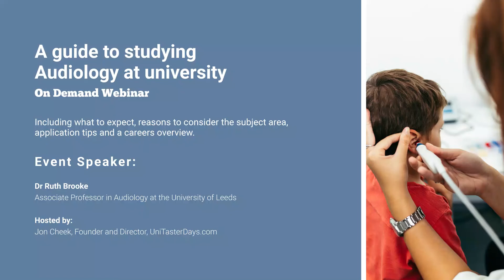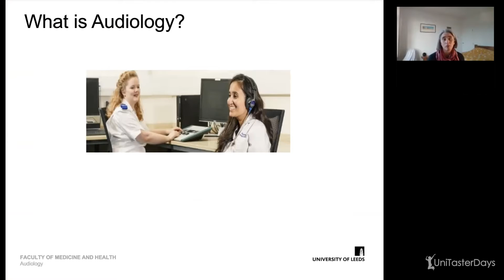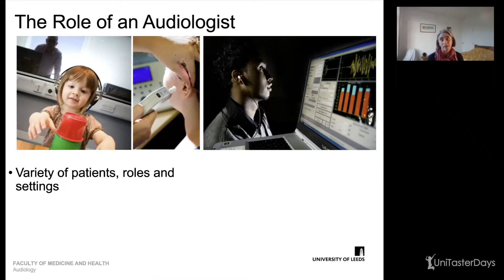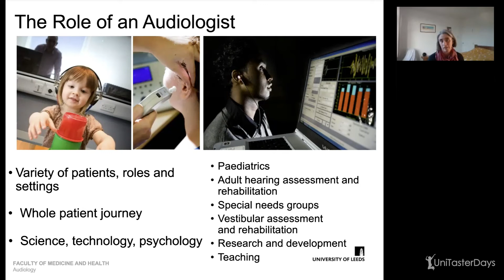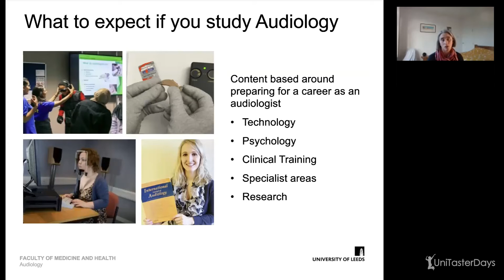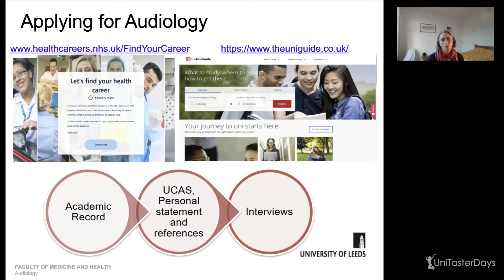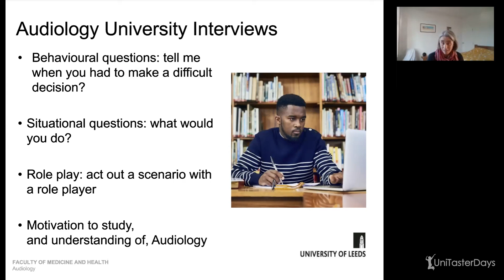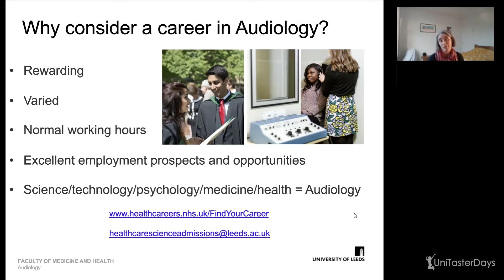A guide to studying Audiology at university. Inc what to expect + career tips | UniTaster On Demand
A guide to studying Audiology at university - including what to expect, reasons to consider the subject area, application tips and a careers overview.

Webinar speaker:
Dr Ruth Brooke, Associate Professor in Audiology at the University of Leeds

Contents of the video:
00:00 - Introduction to the event and the guest speaker
01:04 - What is Audiology?
01:40 - Why consider studying Audiology at university?
04:44 - What to expect if you study Audiology at university?
06:38 - Application tips for Audiology courses at university
10:08 - Why consider a career in Audiology?